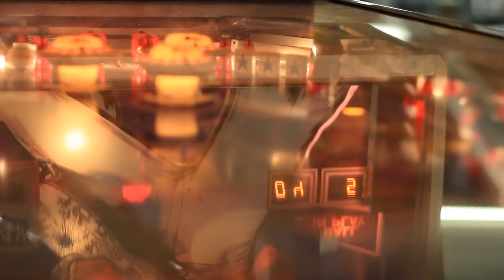The Posies - So Caroline - 12/5/2010 - Wolfgang's Vault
The Posies - So Caroline